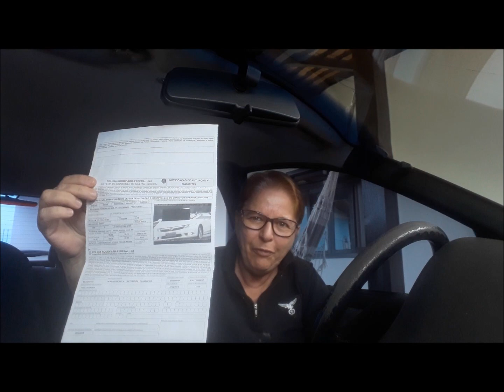Vale a pena recorrer de multa de velocidade?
Vale a pena sim! Assista o vídeo e saiba por que.